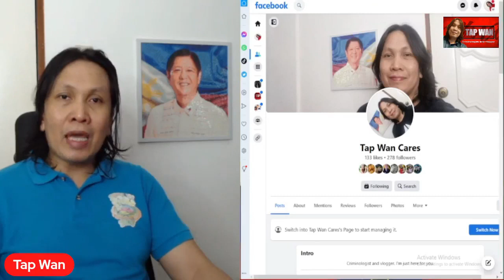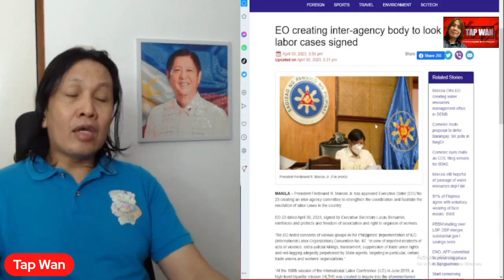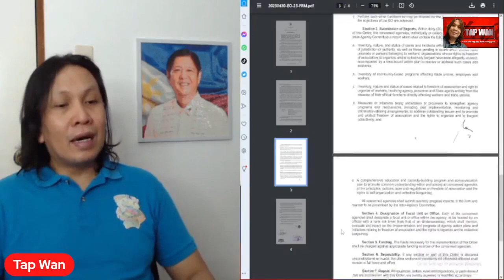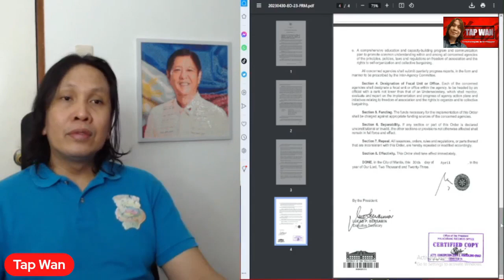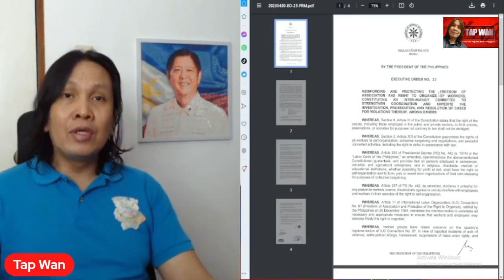Kapakanan lagi ng taumbayan ang iniisip ni Pangulong Bongbong Marcos